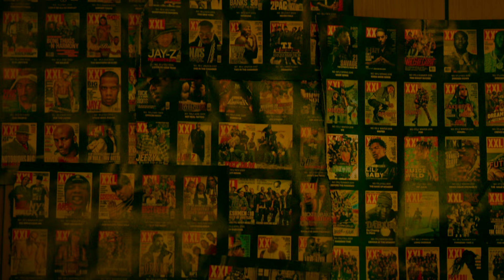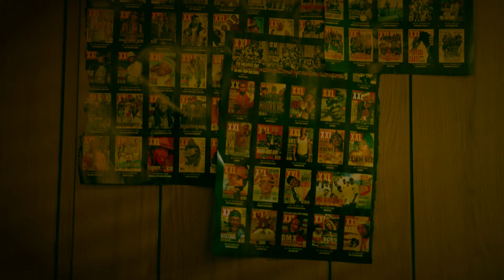7xvethegenius, DJ Green Lantern - Back End Development (Official Video)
Directed and Edited by Daily Gems